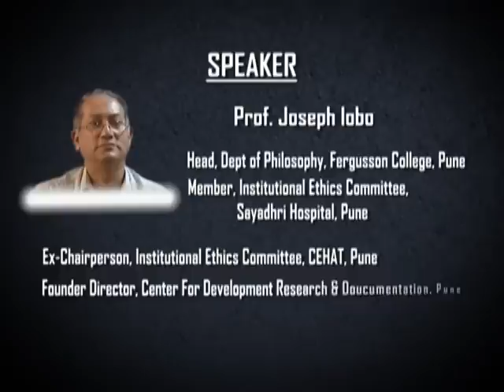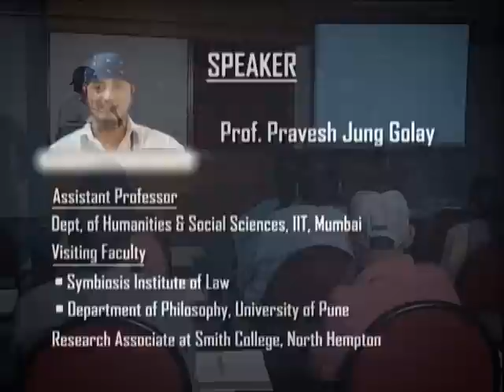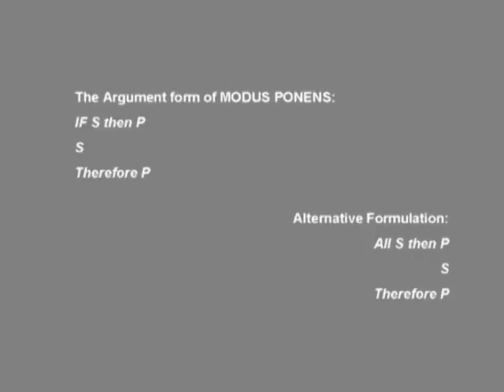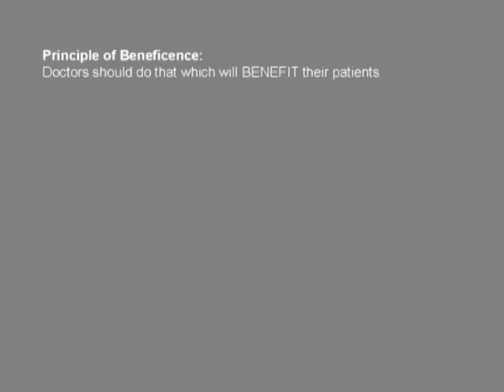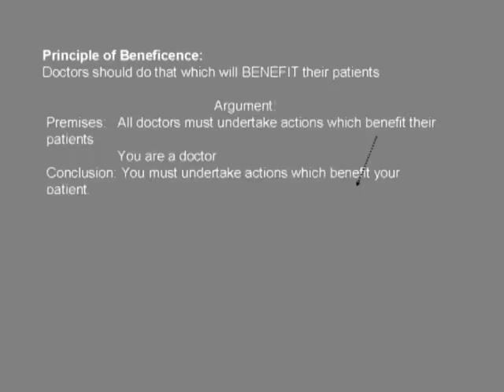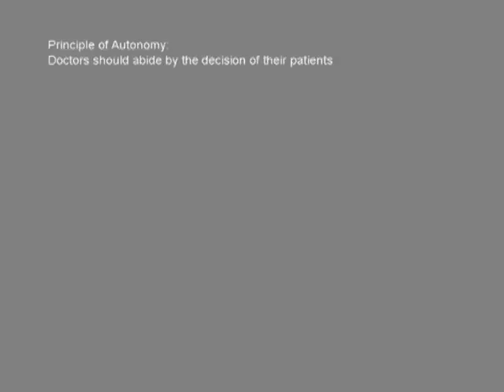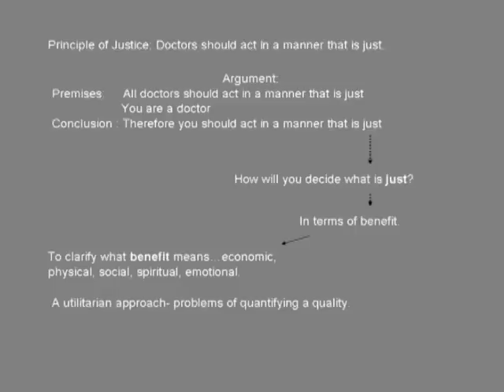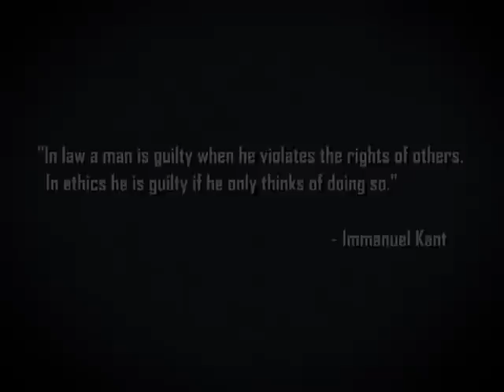Phiolosophy : Making it Relevant (Lecture 22)